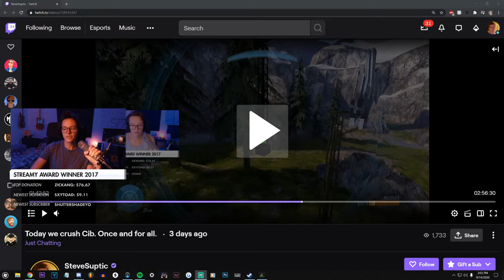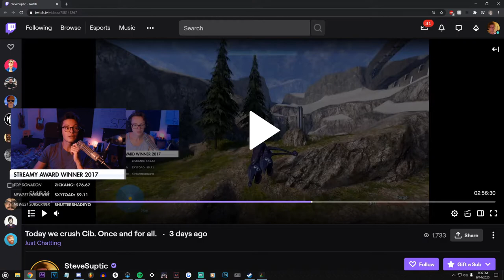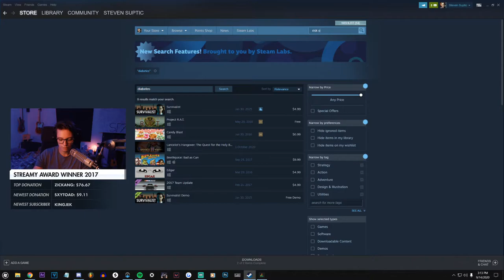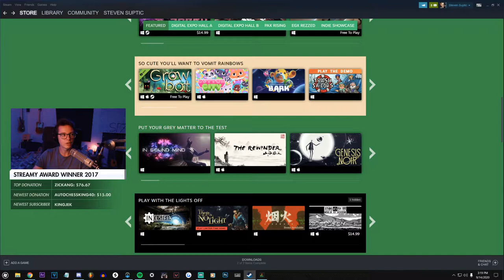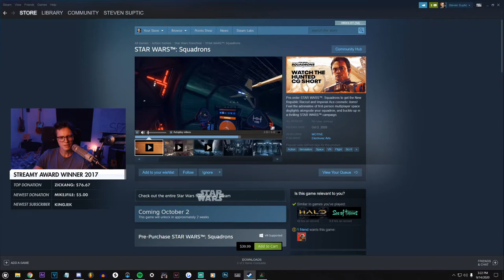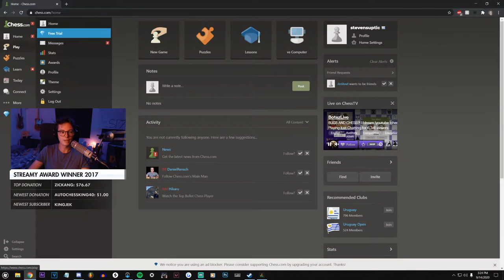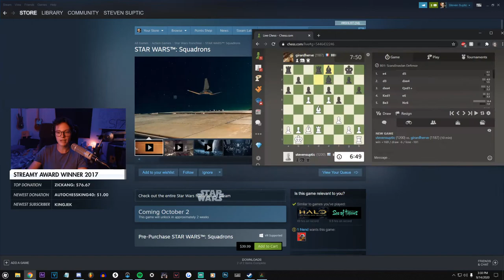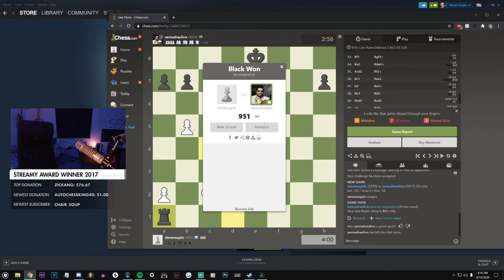[2020/09/14 VOD] Steven Suptic Plays Chess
Steven Suptic Full Stream VOD From September 14, 2020